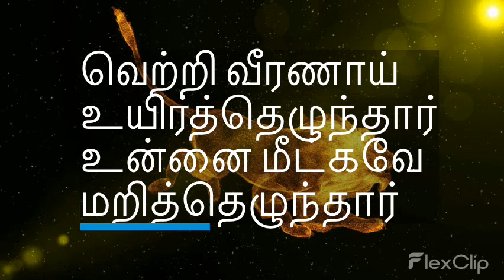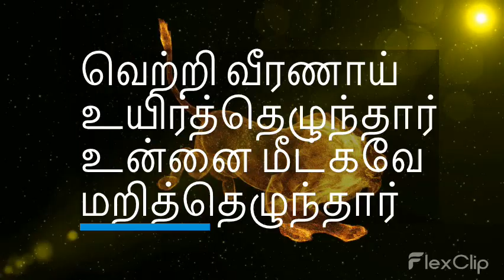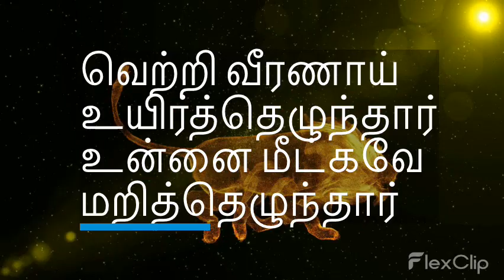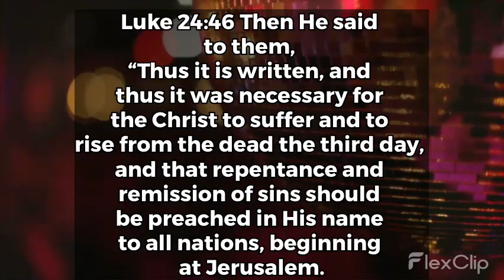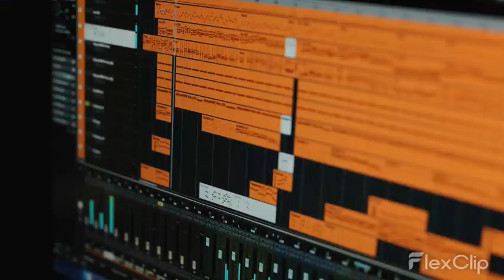VETRI VEERAN SONG || NEW TAMIL CHRISTIAN SONG || RESURRECTION DAY CHRISTIAN SONG || GJIOTS GOSPEL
TUNE : J.JOSEPH NEHVIL SINGH
LYRICS : G.SATHYA
MUSIC : J.JOSEPH NEHVIL SINGH
RHYTHM : J.JOSEPH NEHVIL SINGH
MIXING AND MASTERING : D.A.V.JAYASINGH DURAI

Romans 14:9
For to this end Christ died and rose and lived again, that He might be Lord of both the dead and the living.

Luke 24:46 Then He said to them, “Thus it is written, and thus it was necessary for the Christ to suffer and to rise from the dead the third day, 47 and that repentance and remission of sins should be preached in His name to all nations, beginning at Jerusalem.

John 11:25
Jesus said to her, “I am the resurrection and the life. He who believes in Me, though he may die, he shall live.

Romans 5:10
For if when we were enemies we were reconciled to God through the death of His Son, much more, having been reconciled, we shall be saved by His life.

LYRICS;

வெற்றி வீரணாய் உயிர்த்தெழுந்தார்
உன்னை மீட்கவே மரித்தெழுந்தார்
பரிசுத்தம் நீயும் பெற
பாவத்தை ஜெயித்தெழுந்தார்

ஏதேனில் இழந்த ஜீவனை
ஆதாம் அவர் மீட்டு தந்தார்
மாம்சத்தால் இழந்த மாட்ச்சியை
அதே மாம்சத்தில் மீட்டெடுத்தார்

ஜெயமோ ஜெயமென்று ஆர்பரிப்போம்
நம் மீட்பர் ஜெயித்தார் ஆர்பரிப்போம்
பாவங்கள் சாபங்கள் போக்கிடவே
பாரினில் பிறந்தே ஜெயித்தார் ஆர்பரிப்போம்
ஏதேனில்

தாவீதின் மைந்தனையேப் போற்றிடுவோம்
தகப்பன் சித்தம் முடித்தார் போற்றிடுவோம்
சிலுவையை ஜெயித்தார் போற்றிடுவோம்
நித்திய ஜீவனைத் தந்தவரைப் போற்றிடுவோம்
-ஏதேனில்